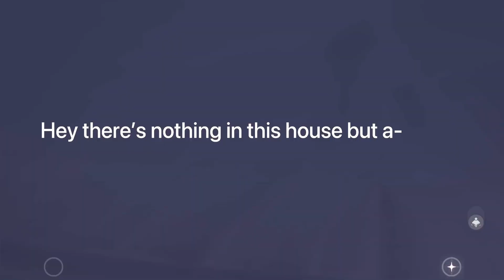Season Of Memes | Sky: Children of the Light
Special thanks to Cycy and Athena for filming with me! 😊

Join the official Sky Discord server for more creative content made by many other Sky kids!! - Discord.gg/thatskygame
Follow me (@thereallamite) on Instagram for aesthetic photos, the occasional artwork and updates on videos (via story)!!